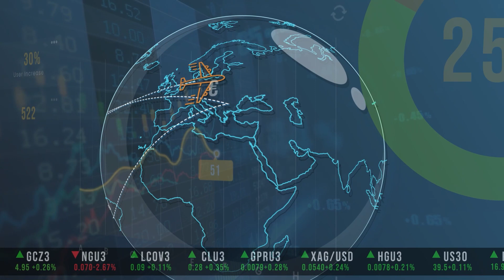Traders of the World: Zoe & John Bollinger Interview - Episode 01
Traders of the World: Zoe & John Bollinger Interview  with Flávio Lemos,CMT, Alan Soares & Matheus Massari - Episode 01- Do you really know how to use the Bollinger Bands?
Subtitles available: Portuguese, spanish , english, arabic , japanese, french and chinese
language: English

Quer aprender muito mais? Entre em contato com a Trader Brasil Escola de Investimentos!